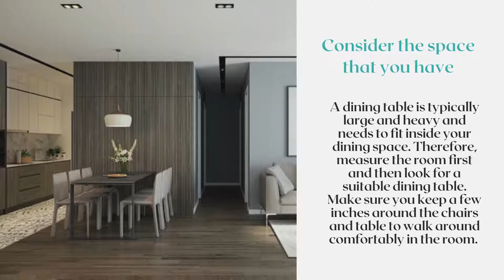How to Choose The Right Dining Table For Your Home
A dining table is an essential piece in every home. It is where you bond with guests, grow familial connections deeper, enjoy good conversations and savor delicious meals. Just like an art piece, it should be an expression of your taste. Here are simple tips to help you choose the dining table that best suits your style and needs.